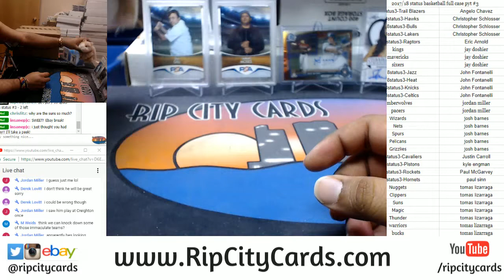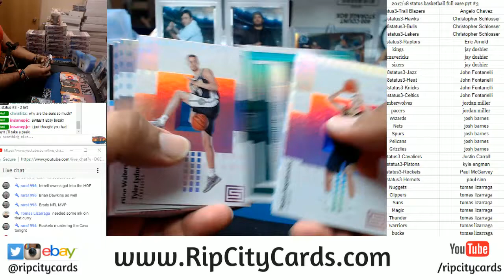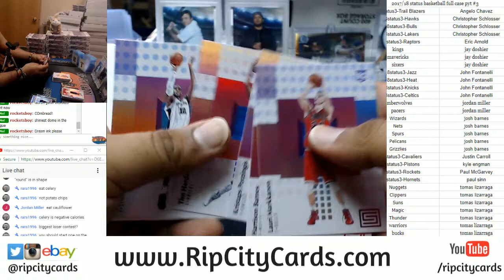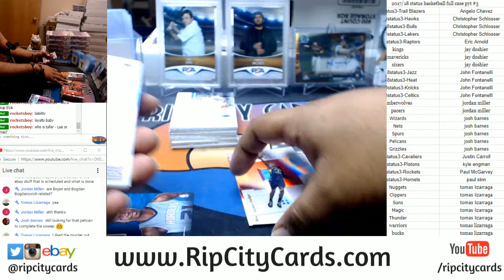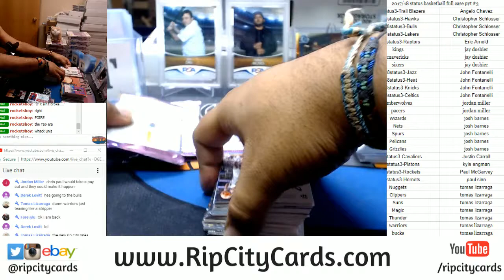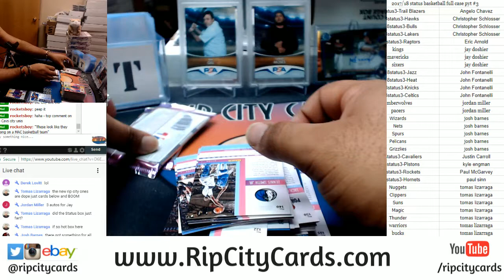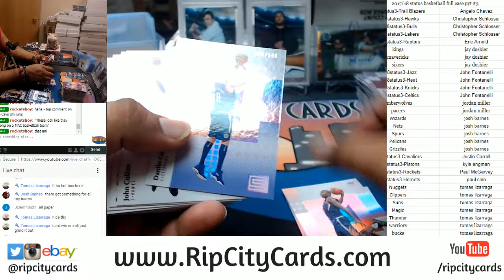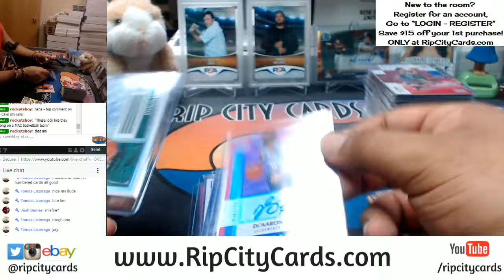2017 18 Status Basketball Full Case PYT #3 RCC 02032018